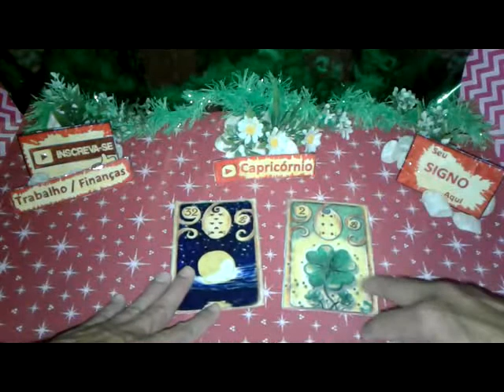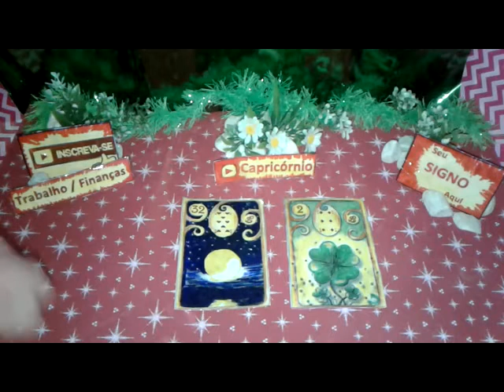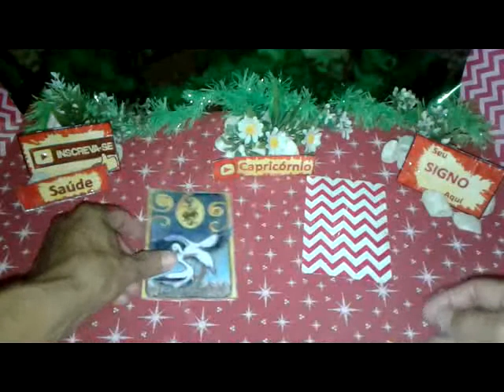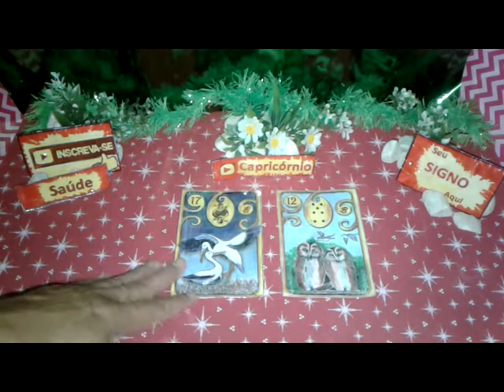Capricórnio Abril 2019 Previsão 1 Vídeo